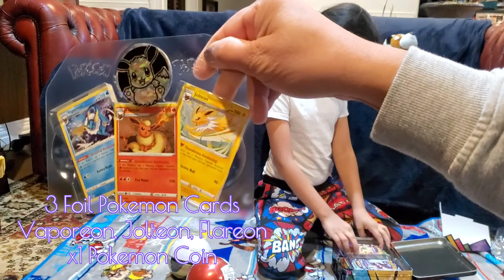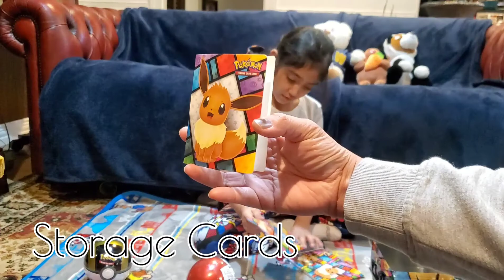UNBOXING 3 pack EEVEE Evolution Treasure Set from Costco